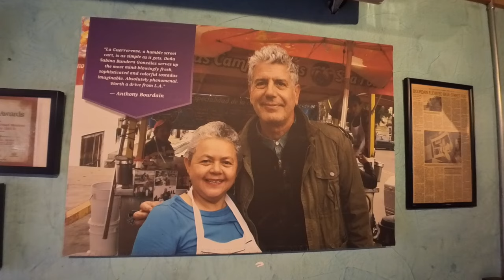BORDER CROSSING by Sea 🌊: Dana Point to Ensenada | SV Ramble On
This week we set sail from the picturesque Dana Point, California, and navigate our way southward to the vibrant coastal city of Ensenada, Mexico.  Feel the excitement as we hoist our sails and set course towards the iconic skyline of San Diego where we anchor overnight.

As we approach the border between the United States and Mexico, we raise the quarantine flag – a crucial maritime ritual that signals our entry into Mexican waters.  The journey doesn't stop at the border; we get our Temporary Import Permit (TIP) and check into Mexico by sailboat with the help of the marina staff.

Finally we raise the Mexican courtesy flag, symbolizing our respect and adherence to local maritime customs.  We spend a few days exploring Ensenada, discover the city's vibrant atmosphere, indulge in delicious local cuisine, and explore the cultural and historical landmarks that make Ensenada a must-visit destination.

Artlist Music:
New Blue by Amos Ever Hadani
Ocean Avenue by Paper Planes
Coffee by Ann Paris
Barrio Bandolim by River Lume
Neanderthal by Veaceslav Draganov
El Mayor by Las Pampas

We’re Jeni and Rich.  We’re really just a couple of average Joes.  In a nutshell we met and married in our early 20s; I graduated from college in my late 20s; adopted two cats and a dog in the late 90s; sold a house and bought a new house in our mid 30s; then sold the new house and moved onto a sailboat in our early 40s.  In between all that we had a bunch of fun like camping, scuba diving, watching hockey games (Go Red Wings!), concerts, traveling, spear fishing, restoring a 1963 Chevy II Nova; spending time with family and friends.  A few years ago we decided to lay off all the fun-having to fix up this old boat.  We figure if we put our noses to the grindstone for a few years, we’ll be able to travel for a few years and do all the fun things we’ve missed.